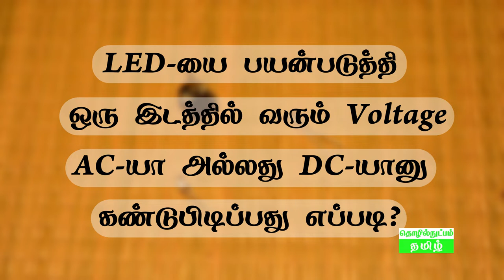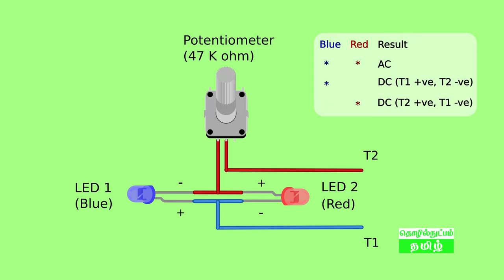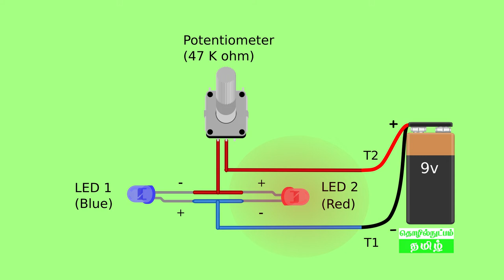LED-யை பயன்படுத்தி AC DC கண்டுபிடிப்பது எப்படி? LED based AC DC & Polarity Finder Circuit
Simple circuit based on two LEDs and a potentiometer.
Can be used to find whether voltage between any two points is AC or DC.
Can be used as a polarity finder(to identify +ve and -ve terminals) in the case of DC Voltage .
Can be used up to 230V with a 47K potentiometer. Potentiometer can be changed based on the needs.
Place the terminals T1 and T2 at any two points in a circuit and adjust the potentiometer to find whether the voltage between the points is AC or DC.
Educative and Practical circuit.

Complete insulation is necessary before using the circuit in higher voltages (LIVE circuits).